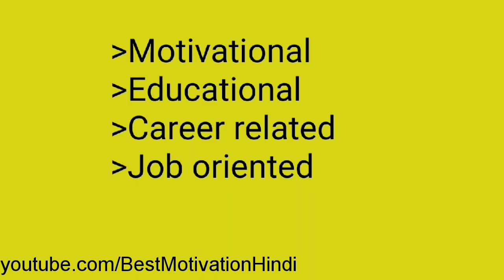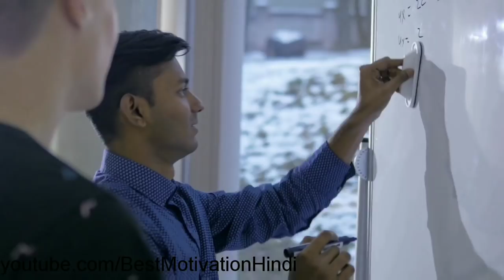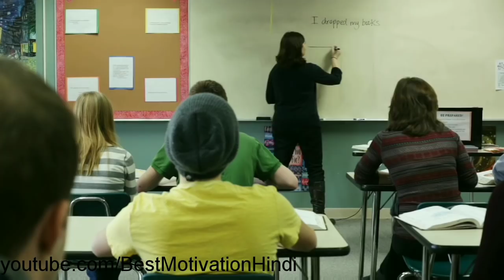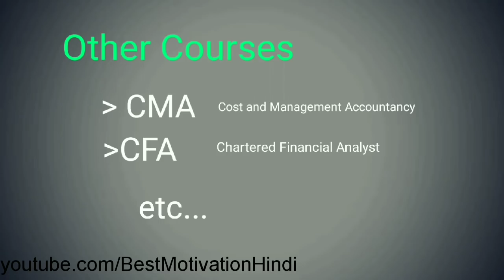Best Courses after B.Com in India || Career after B.Com || Jobs after B.Com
In this video you will get complete information about top courses, that you can do after B.Com in India.
If you are in confusion about the career after B.Com , you must watch this video till last.

* My Gears:-
1. Boya Mic
2. My Cheapest Laptop
3. My Mobile
4. SanDisc 64 GB chip
5. Laptop
6. how to earn from insta,
7. Mobiles,

About The Channel: " Online Career Advice" is a YouTube Channel where you will get Career Guidance, Educational, Exam Tips, Jobs Alert and Student Motivation videos and also about Detailed information about various courses for students in Hindi.